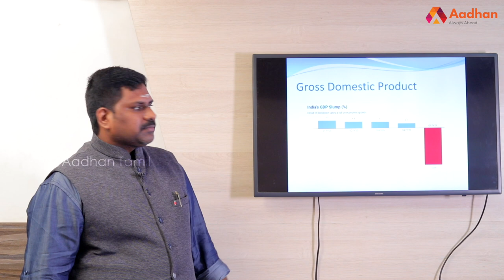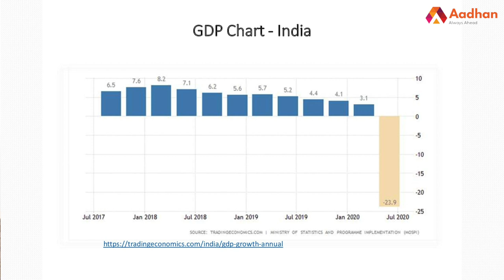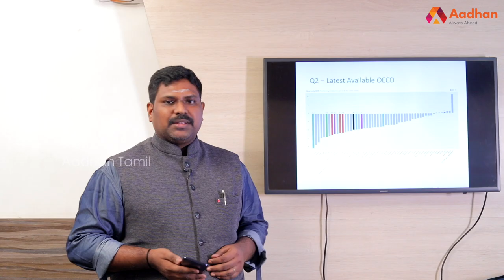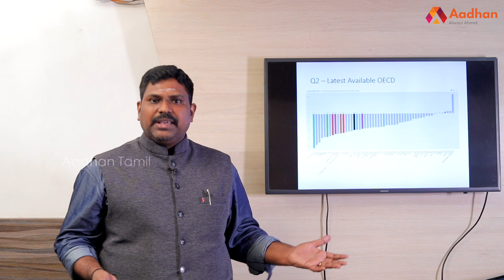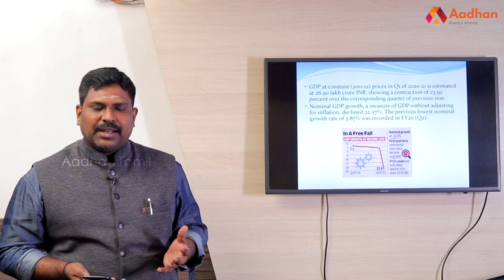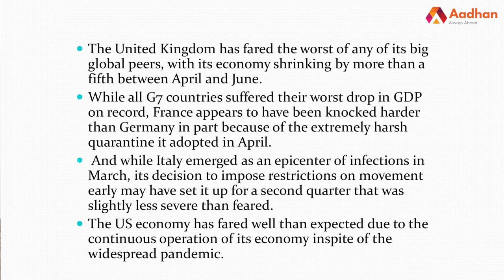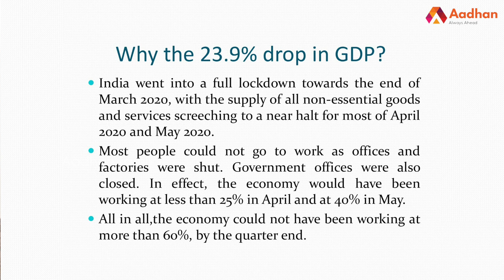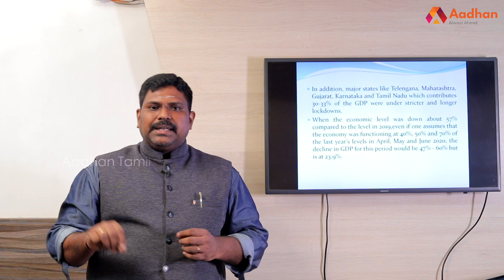GDP வீழ்ச்சி-மீண்டு வருமா இந்தியா? | சுந்தர் ராமன், பட்டயக் கணக்காளர் | Money Matters EP 13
GDP வீழ்ச்சி-மீண்டு வருமா இந்தியா? | சுந்தர் ராமன், பட்டயக் கணக்காளர் | Money Matters EP 13 | Aadhan Tamil